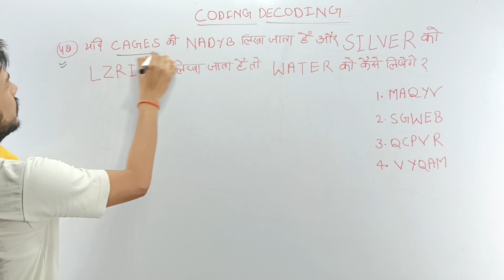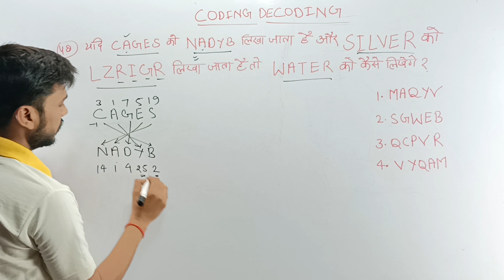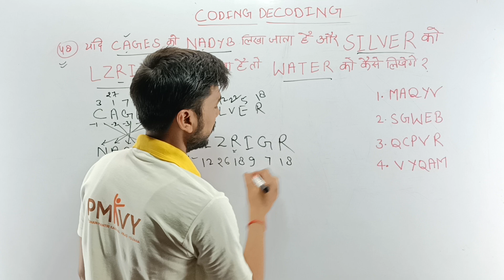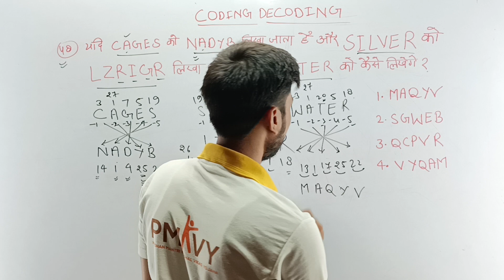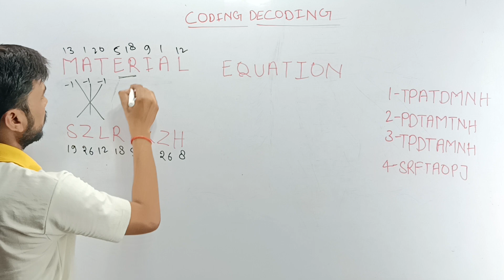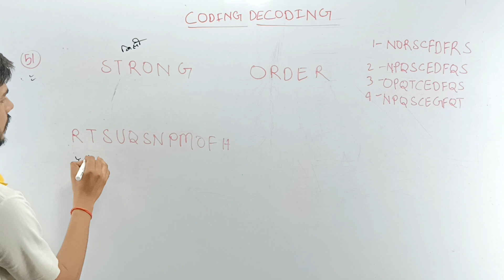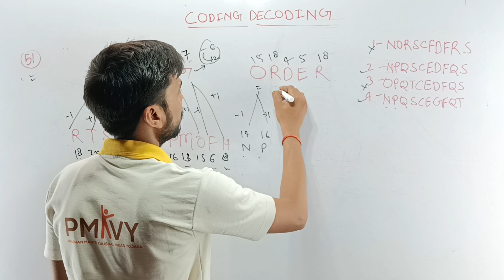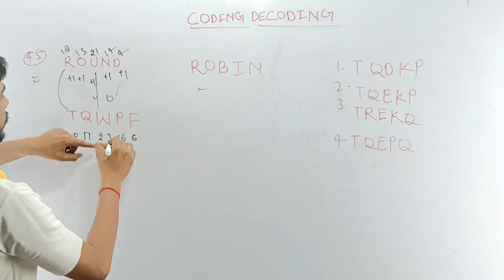reasoning classes for beginners |reasoning classes for ssc exam |reasoning classes full course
UP Police Re Exam 2024 | UPP Reasoning Practice Set 50 | UP Police Constable Reasoning By Rahul Sir
Coding Decoding Reasoning Tricks | Class 02 | Reasoning For UPP, SSC GD, RPF, Railway, by Ajay Sir

              Welcome to India's best SSC and Railway Exams Preparation Channel channel SSC MAKER. Prepare for SSC Exams (SSC GD, SSC CGL, SSC CHSL, SSC MTS, SSC CPO), UP Police Exams (UP Police Constable, UPSI), Railway Exams (RRB NTPC, ALP, TECHNICIAN, GROUP D) And Other all Competitive Exams.

UP Police Re Exam 2024 | UPP Reasoning Practice Set

50 | UP Police Constable Reasoning By Rahul Sir

UP Police Re-Exam 2024: Conquer Reasoning with Practice Set 50 by Rahul Sir.

Gearing up for the UP Police Re-Exam 2024? This video by Rahul Sir arms you with a fresh set of reasoning questions (Practice Set 50) to sharpen your skills and dominate the exam.

Get Ready to:

UP Police Re-Exam 2024 Focus: Practice questions specifically designed to mimic the format and content of the re-exam's reasoning section.

Test Your Analytical Abilities: Challenge yourself with a variety of reasoning problems to improve your critical thinking and problem-solving skills.

UPP Reasoning Practice Set 50: Gain valuable practice

UPP Reasoning Practice Set 50: Gain valuable practice in identifying patterns, analyzing information, and drawing logical conclusions.

Anyone looking to improve their reasoning skills for various competitive exams.

Don't wait! Enhance your reasoning abilities with Practice Set 50 and increase your chances of success in the UP Police Re-Exam 2024.

Benefit from Rahul Sir's Expertise: Learn effective strategies and techniques for tackling reasoning questions with confidence.

This video is perfect for:

UP Police Constable Re-Exam 2024 aspirants seeking to excel in the reasoning section.

reasoning simple method | reasoning by ajay sir |

reasoning by ajay sir ssc maker | reasoning ssc maker

| reasoning best teacher in India ajay sir ssc maker |

how to solve reasoning | how to teach reasoning |

reasoning for weak students | reasoning concept class | reasoning online class | ssc maker | reasoning easy

tricks | reasoning | reasoningematics | ajay sir | ajay

singh | ssc maker |

ssc cgl coaching
ssc cgl syllabus
ssc cgl standard